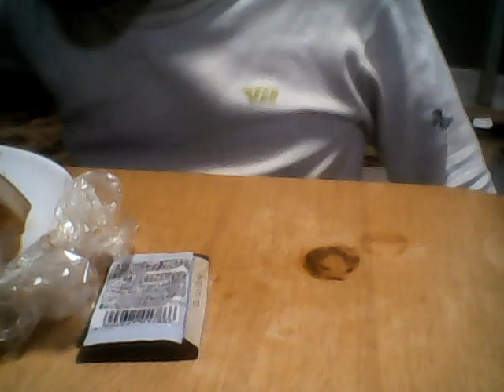案山子 カツヒコの生存確認 2023.01.28 土曜日